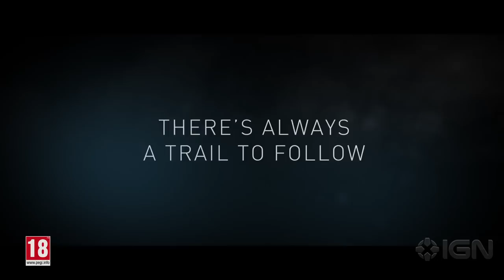Assassin's Creed Syndicate - The Dreadful Crimes Trailer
Jacob and Evie investigate murders and kidnappings in these 10 missions, exclusive to PlayStation 4.